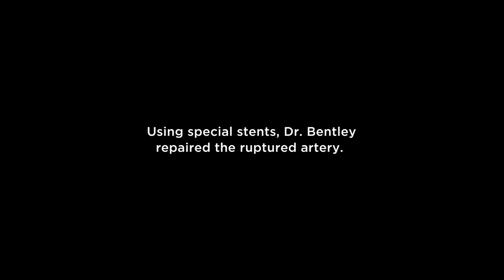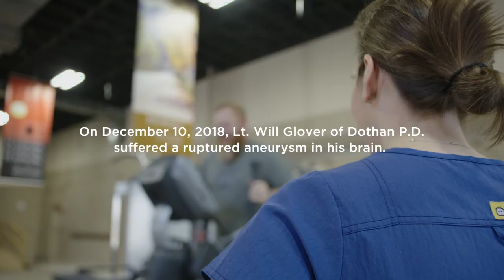Officer Down -- Will Glover's dramatic story